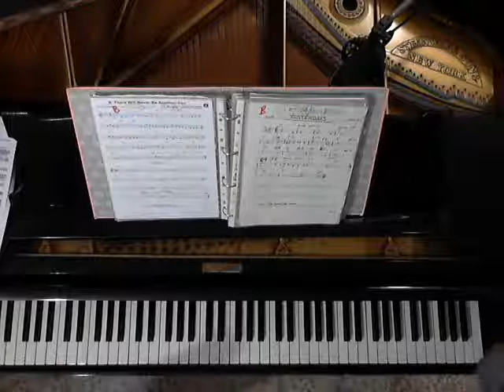YESTERDAY - piano solo